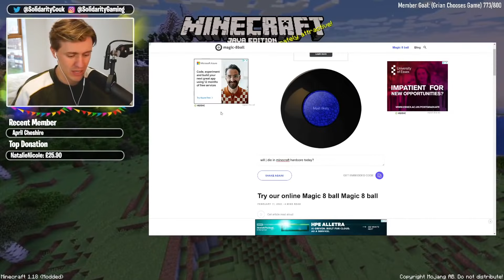I TRIED TO DO A RAID.. | MINECRAFT HARDCORE 1.18 | #6